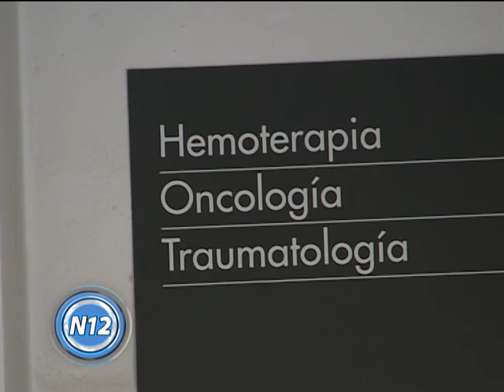Proyectan una fuerte inversión en Salud y Obra Pública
El intendente municipal, Miguel Fernández, dio detalles del Presupuesto 2017 que presentará en el Concejo Deliberante. Se ejecutará la obra de ampliación del Hospital.